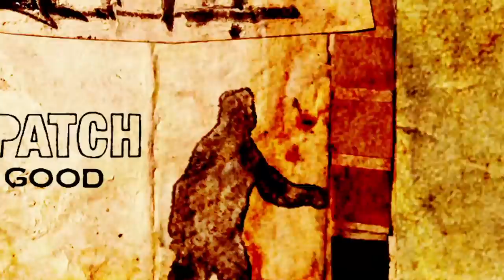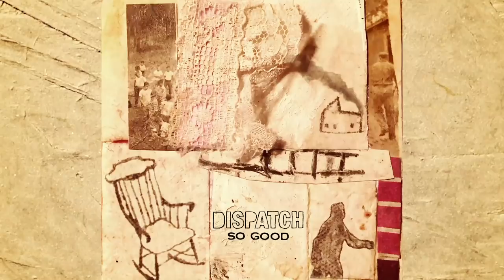Dispatch - Location 13 [FULL ALBUM STREAM]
Track Listing:

Cross the World - 0:00
Daft Alchemist - 3:57
London Daughters - 7:16
So Good - 11:27
Black Land Prairie - 16:13
Came for the Fire - 20:33
Letter to Lady J - 25:09
Don Juan Tango - 29:16
Follow I the River - 32:23
Prisoner's Visitor - 37:13

The Location 13 Deluxe Vinyl LP is out now and comes with a two-bonus song 7"